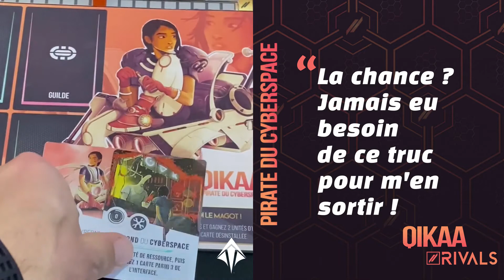Qikka, pirate du cyberspace 🏴‍☠️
Depuis son plus jeune âge, Qikaa joue avec les règles et brave les interdits pour mener une existence vagabonde. Cette vie lui a apporté une très grande connaissance et confiance en elle-même. L'esprit vif et débrouillard, elle s'est toujours sortie des pires situations.

"La chance ? Jamais eu besoin de ça pour m'en sortir !” 💪